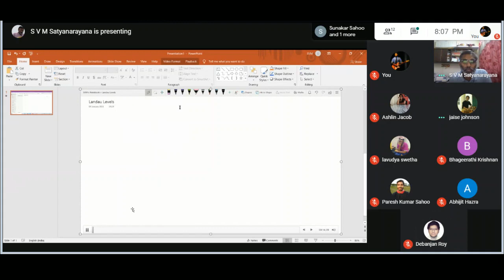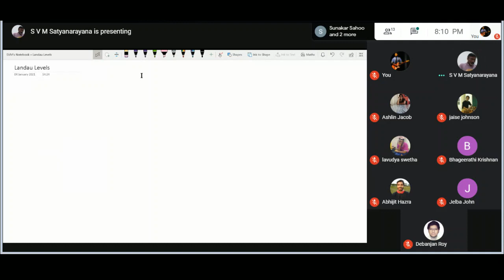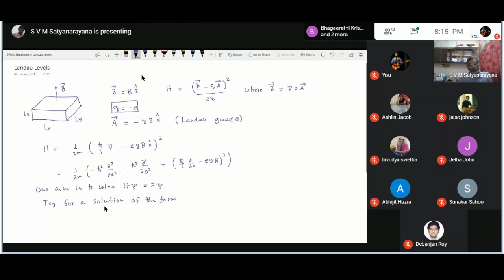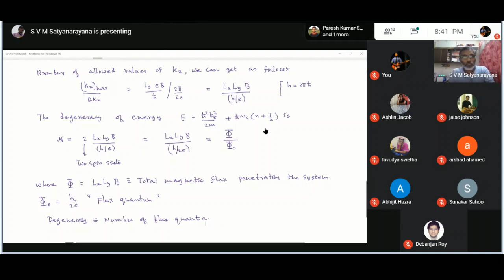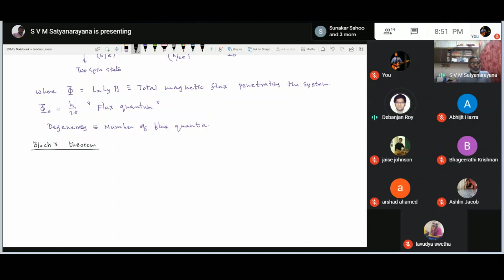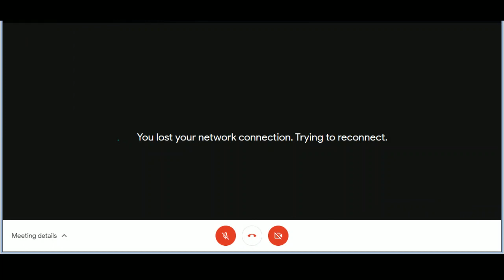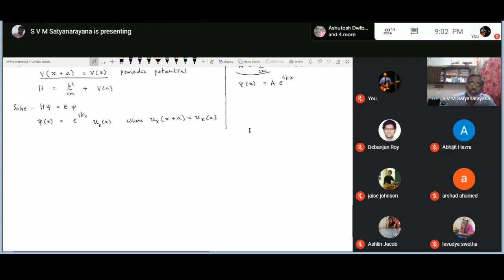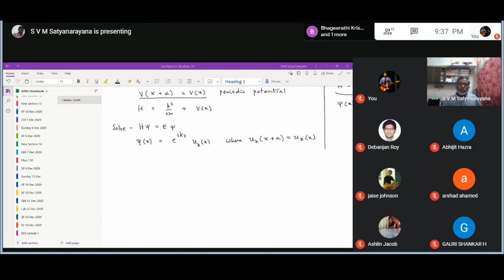Competetive Exam Preparation Class | Landau Levels